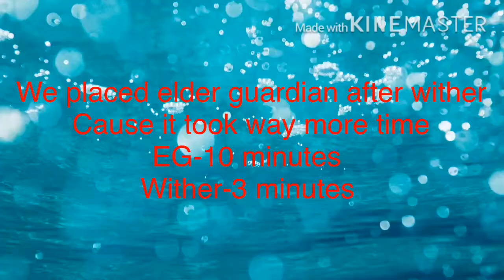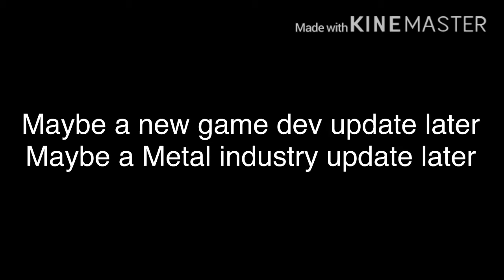We killed the guardians